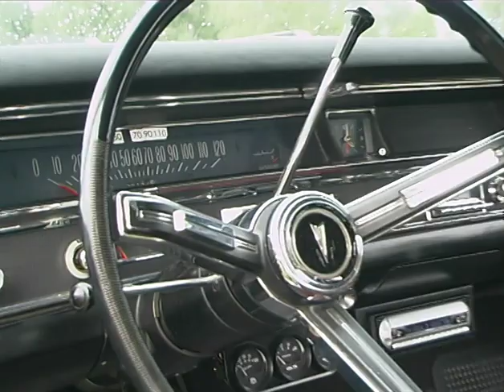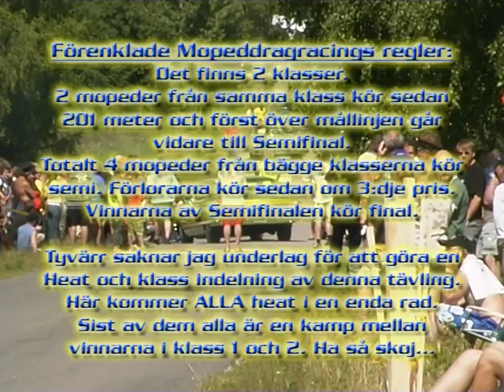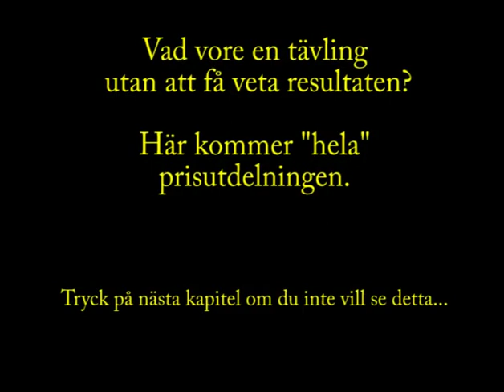Mid Sweden Nat's Gnarp 2006